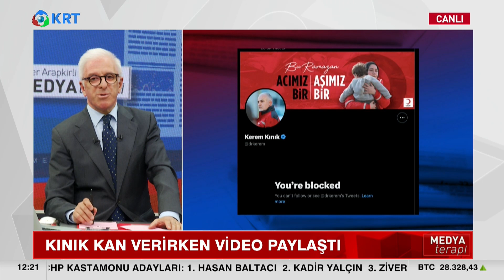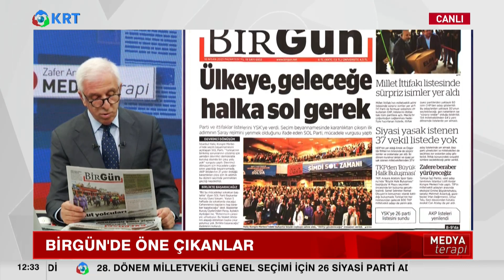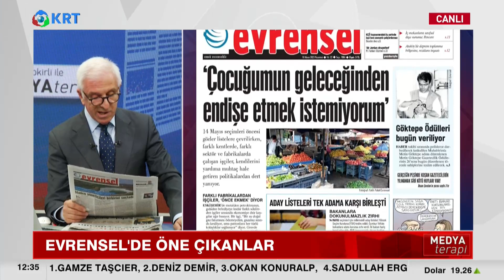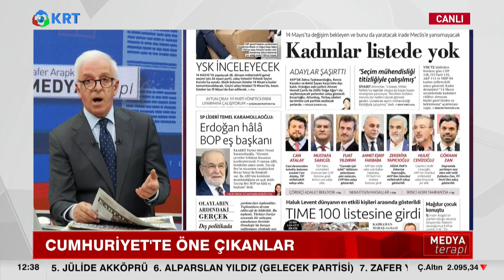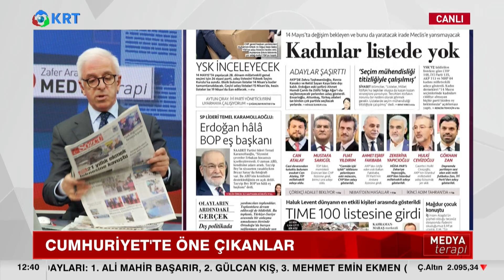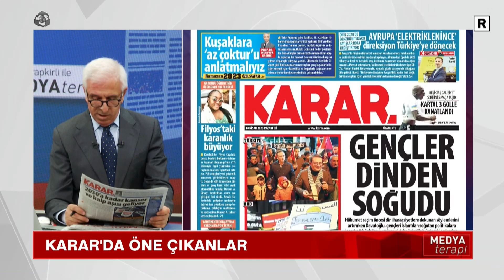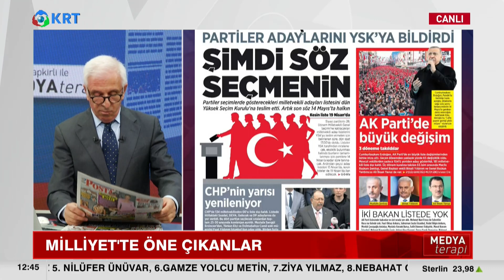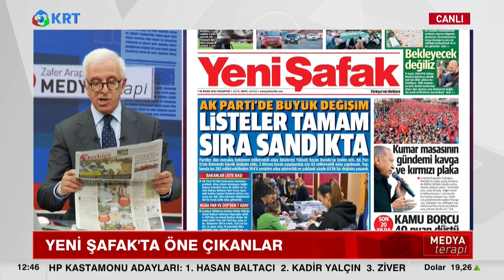Deprem Bölgesi, Seçim Listeleri, Ekonomi Ve Gündem | Zafer Arapkirli | Medyaterapi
Zafer Arapkirli'nin Hazırlayıp Sunduğu "Medyaterapi" Programının Yeni Bölümü Yayında.

1_ Beyaz Tv'de Skandal: Canlı Yayında Cin Çıkarma Seansı Yaptılar! | KRT Haber

2_AKP'ye Yakın Anket Firmasından Tokat Gibi Sonuç! ORC Araştırma Anket Sonuçlarını Açıkladı! | Haber

3_Sedat Peker'in Son İddiaları 'Fotoğraflarla' Doğrulandı! Seçil Özer KRT Ana Haber

4_Erdoğan'ı Bile Dinlemediler Süleyman Soylu'yu Yuhladılar! | Oğuz Demir Sana Faydası Ne KRT TV

5_Soylu'nun İşaret Ettiği Emniyet Genel Müdür Yardımcısı Meydan Okudu! | Gün İzi

6_Erdoğan ve İmamoğlu İftar Sofrasındaydı! İkisi Arasındaki Fark! | KRT Haber

7_Erdoğan Hasta, Binali Yıldırım’ın Helikopteri Acil İniş Yaptı! AKP'de Ne Oluyor KRT Haber

8_Sedat Peker AKP'nin 2. Adamını İfşa Etti! 'Sana Saygı Duyuyorum!' Dedi! KRT Haber

9_Sedat Peker'den Dikkat Çeken "Ümitcan Uygun" İddiası | Hafta Sonu Haber

10_Erdoğan 'Gücünüz Yetiyorsa Gelin Yıkın' Demişti! Danıştay Savcısı 'Kaçak' Dedi! | KRT Haber